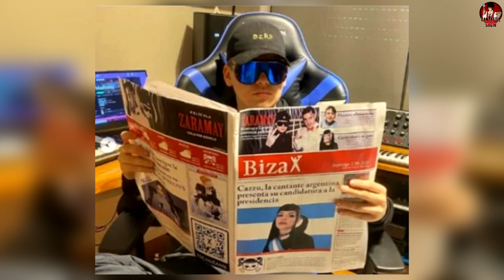Cazzu Confiesa Tener Otra Relación Íntima